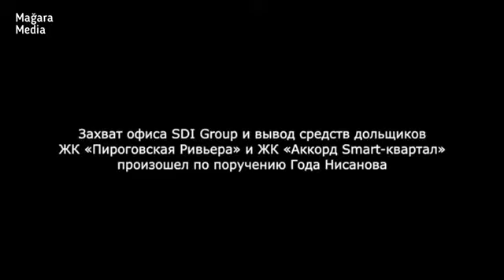İlqar Hacıyev İlhamı yıxıb sürüdü.